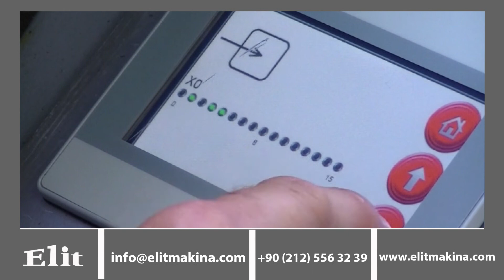Cerim X 78 Enjektörlü Mekanik Ön Monta Elit Makina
x78 modeli; 9 danalyalı, hidrolik termoplastik, enjektörlü ve en küçük çocuk ayakkabısından en büyük erkek boyutlarına ve her yükseklikteki kadın ayakkabısı için uygundur.

Temel x78 versiyonundaki özel bir kit; demir veya plastik burunlu bombesi olan iş güvenliği ayakkabısı ve botları için de mükemmeldir. x78 döner danalya, yeni lazer projektör ve hareketli enjektörlü sistemi gibi çok çeşitli standart özelliklerle tamamlanmıştır.

Motorlu makas açma, tek tek danalya bırakma, arkaya yatay çekme, sivri burunlu kadın ayakkabı kiti, sol ve sağ hareketli arka dayama desteği gibi opsiyonel özellikleride mevcuttur.

Özel opsiyonel kitlerle “Goodyear” ve “San Crispino” ayakkabı üretiminede olanak sağlar. X78SS versiyonu özel hidrolik sistemi sayesinde ayakkabının montalanmasını iki aşamada bitirir.

Milo başına kadar uzun montaj yapabilme özelliği.

Danalyaların basınç ayarları  göstergelerden ayarlanabilir.

Hareketli danalya sistemi, dönebilen danalyalar, danalyaların açılma zamanları ayarlanabilir.

Danalyalar bireysel hareket edebilir.

Çok farklı kalıplar için enjektörün sadece uç kısmı değiştirilerek farklı kalıplara montaj yapılabilir.

Filetten, merdaneye, zenneye kadar ökçe yüksekliğine bakılmaksızın çalışma imkanı sağlamaktadır.

Kendi kendine hata teşhis eden renkli ekran, operatörün tüm ayarlamaları hızlı ve kolay bir şekilde yapmasına yardımcı olur.

Elektrik panosunu açmaya ve mekanik ayarlara gerek kalmadan belirli döngüler için özelliklerin kullanılması, zamanlama ayarı yapılması, danalya yönetimi ve otomatik montalama ayarlanması gibi.

Sayayı çekme aşamasında 9 danalyanın ayarlanması imkanı en zor modellerde bile kolaylık sağlamaktadır.

Basınç kontrolündeki hız, hassasiyet ve kolay bakım, basınçlı hava sistemine sahip benzer makinelere kıyasla işletme maliyetlerini azaltır.
Teknik Veri;

    Boyutlar: 1100x1800x1900 mm
    Ambalaj boyutları: 1150x1900x2100 mm
    Net Ağırlık: 1250 kg
    Ambalaj net ağırlığı: 1470 kg
    Elektriksel güç sarfiyatı: 5,5 kw